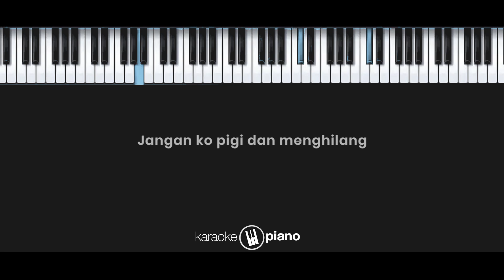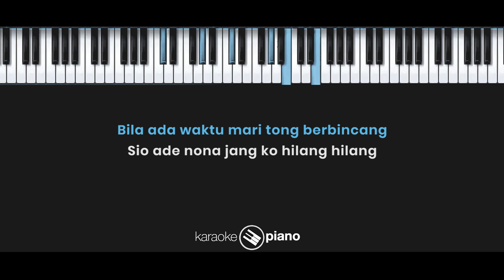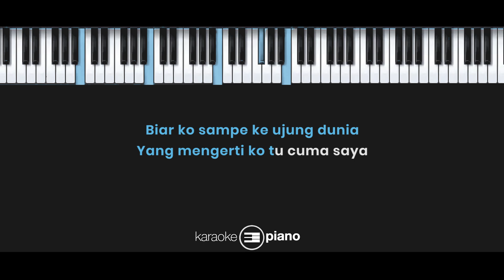Cuma Saya - M.A.C (KARAOKE PIANO - FEMALE KEY)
Lyrics :

Sayang kalo bosan ko bilang
Jangan ko pigi dan menghilang
Ya kalo sa salah tolong diubah
Bukanya ko langsung berubah

Ko mo cari yang bagaimana
Ko mo dapat juga dimana
Biar ko sampe ke ujung dunia
Yang mengerti ko tu cuma saya

Ko bola bale su macam deng setrika
Ko sombong sampe stelan lupa sa
Bila ada waktu mari tong berbincang
Sio ade nona jang ko hilang hilang